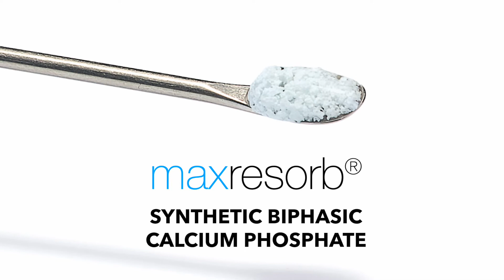maxresorb® Hydration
maxresorb® is a safe and fully synthetic bone substitute material characterized by controlled resorption. It offers a reliable alternative to bovine bone for many indications